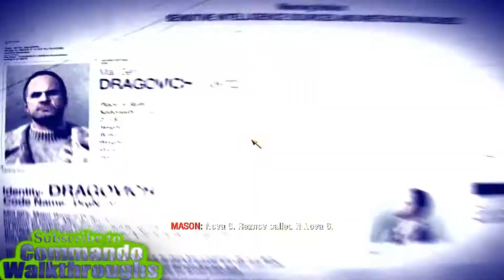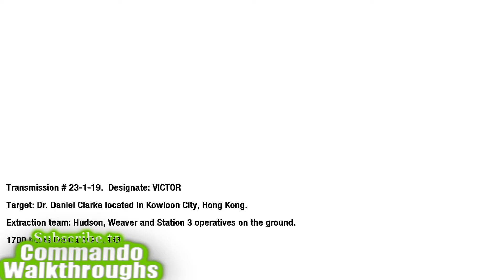Let's Play: Call of Duty Black Ops Campaign Part 8 - SOG v. NVA!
(Campaign)

Mason has to make it to the boat in time before the NVA take it out of the water. Hudson goes to Kowloon, Japan to interrogate Daniel Clarke on his research of the Nova 6 Chemical Weapon, However, Dragovich finds his location, and is coming to kill Clarke.

Mission: The Defector
Target: Find and Rescue the Defector
Playable Character: Alex Mason, Jason Hudson
Primary Characters: Woods, Bowman, Resnov, Weaver, Clarke